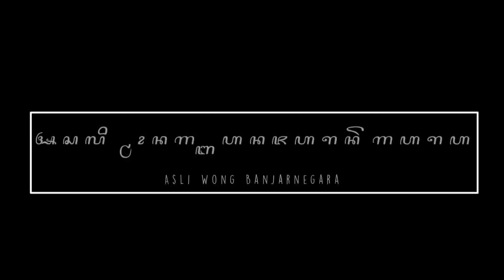gending jaranan ,budalan duta raga ,kreasi gending banyumasan